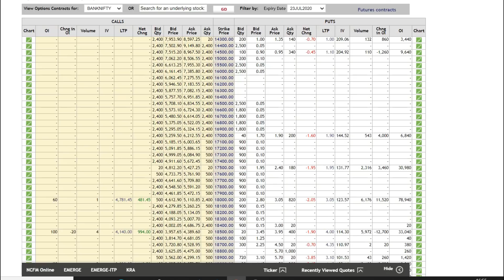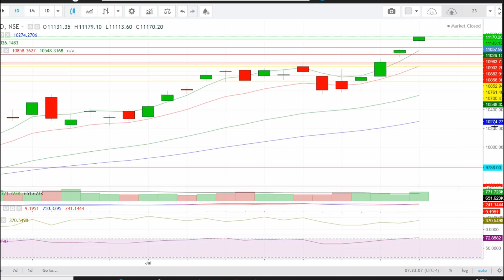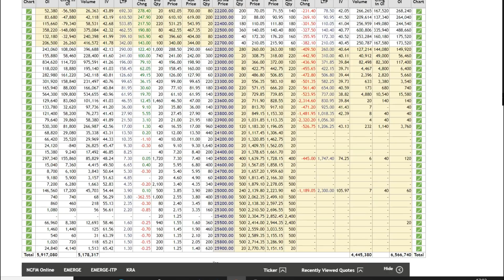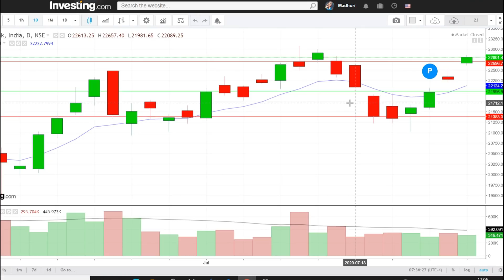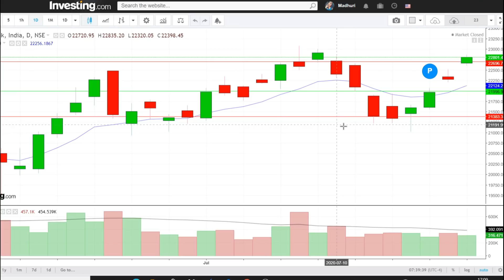Bank Nifty & Nifty tomorrow 22nd JULY 2020 Daily Chart Analysis - Option Chain Analysis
In This Video You will find Out the Nifty and Bank Nifty Important Intraday Trading Levels for tomorrow 22nd JULY THURSDAY.
Nifty and Bank Nifty Outlook for 24th JULY
Nifty 50 - Bank Nifty Trading -22nd JULY 2020 - Option Chain Analysis

nifty bank,
nse,
nifty meaning,
nifty 50 meaning,
nifty future,
चार्ट एनालिसिस
निफ़्टी चार्ट एनालिसिस
निफ़्टी चार्ट
intraday trading setup for tomorrow 22nd JULY
nifty tomorrow
nifty today chart
nifty chart
bank nifty today chart
nifty charts
nifty chart
nifty options trading strategies 24th JULY 2020
bank nifty
nifty strategy
nifty analysis
bank nifty today
nifty chart
nifty 50
nifty options trading strategies 22nd JULY 2020
nifty 50 today
banknifty
intraday trading
intraday
bank nifty technical analysis
banknifty
Bank nifty
banknifty analysis
banknifty analysis 22/07/2020
banknifty
bank nifty
nifty bank
WEEKLY OUTLOOK OF NIFTY & BANK NIFTY
nifty outlook

nifty chart
nifty charts
nifty chart
Bank nifty
nifty strategy
nifty analysis
Bank nifty today
nifty chart